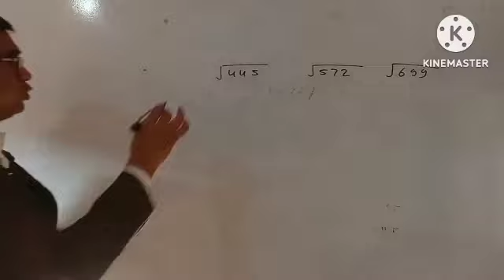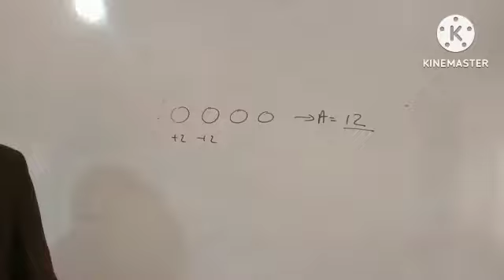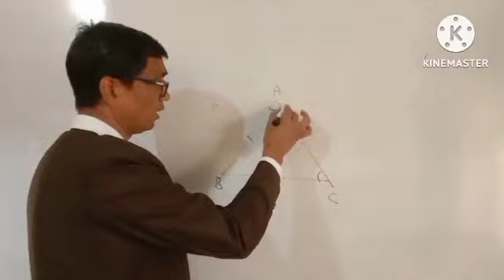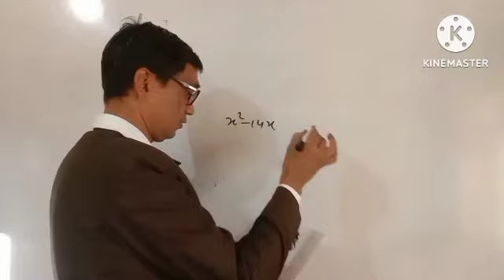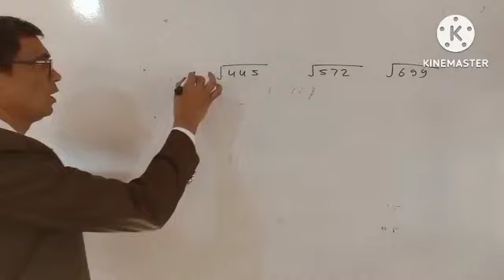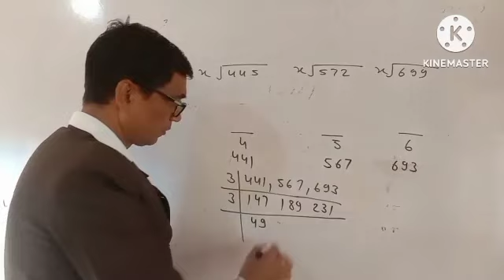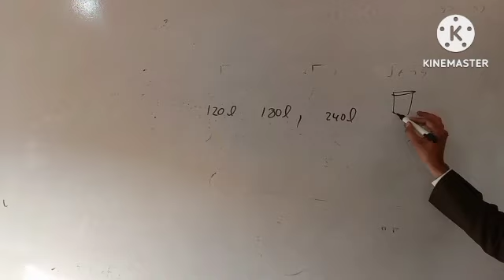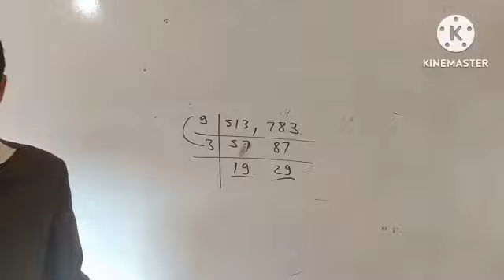RMS 2017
RMS paper 2017